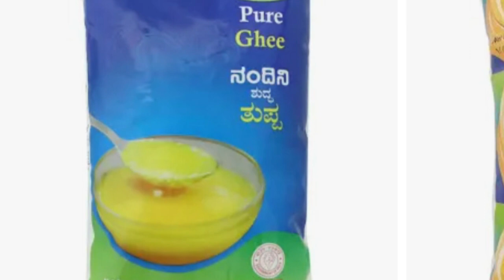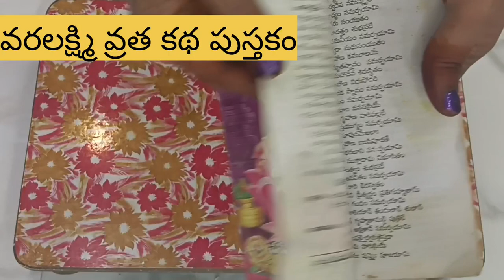వరలక్ష్మీ వ్రతం పూజా కి కావలసిన వస్తువులు/varalakshmi vratham Pooja samagri/pallavi trending vlogs